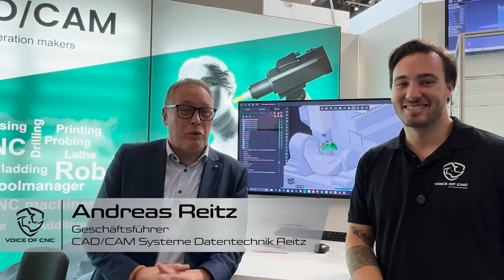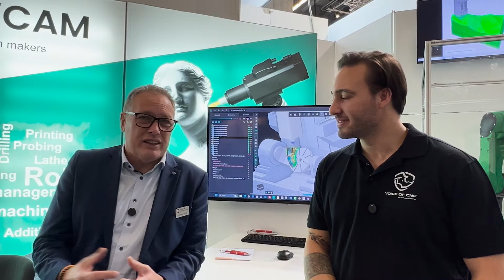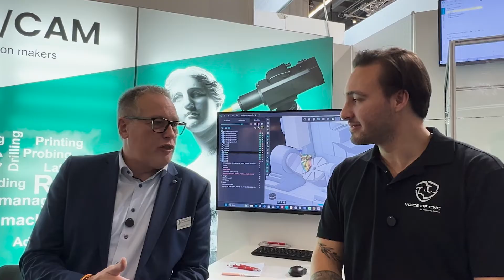Datentechnik Reitz auf der Formnext: Rebranding und technologische Innovationen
Voice of CNC war live auf der Formnext, und ich hatte die Gelegenheit, mit Herrn Reitz, dem Geschäftsführer von Datentechnik Reitz, über spannende Entwicklungen in der Fertigungswelt zu sprechen.

Die bekannte Marke SprutCAM hat sich weiterentwickelt und präsentiert sich jetzt als ENCY.
Hinter der neuen Optik stehen umfassende Verbesserungen:

Highlights des Rebrandings:
- Eine komplett überarbeitete Benutzeroberfläche
- Verbesserungen im Sourcecode
- Ein moderner und professioneller Auftritt

Schwerpunkt Robotik:
Die Robotik steht im Zentrum der zukünftigen Ausrichtung des Unternehmens. Datentechnik Reitz unterstützt Roboter verschiedener Hersteller wie KUKA, ABB und Fanuc. Dabei werden Technologien wie Fräsen, Drehen, 3D-Druck und Schneiden abgedeckt.

Innovationen im 3D-Druck:
Eine besondere Stärke liegt im Non-Planar-Druck, einer Technologie, die das Drucken in allen Richtungen ermöglicht. Dies reduziert den Bedarf an Supportmaterial und eignet sich sowohl für Kunststoff- als auch für Metallanwendungen.

Mit diesen Entwicklungen positioniert sich Datentechnik Reitz als Vorreiter im Bereich der Robotik und der additiven Fertigung. Das Unternehmen zeigt eindrucksvoll, wie technologische Innovation und strategische Neuausrichtung Hand in Hand gehen können.